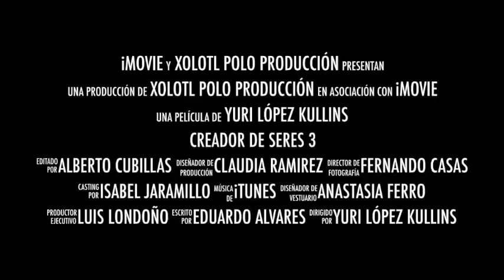EL DIBUJO NO ES TAN IMPORTANTE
El dibujo no es tan importante pero como ayuda. Hoy día la creación no depende de una destreza del creador. Lo mas importante en toda obra de arte es el resultado final.

SEMBLANZA
La obra de Xolotl Polo se encuentra en los CINCO CONTINENTES en colecciones públicas y privadas. ONCE MUSEOS de México y el extranjero tienen obra suya.
PREMIOS
Siete Primeros Lugares en Concursos Nacionales e Internacionales